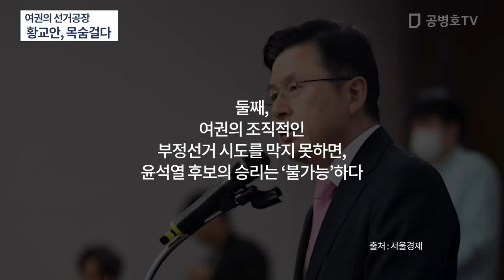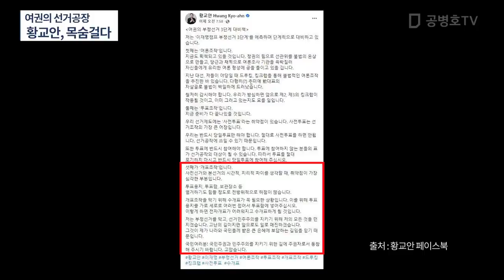여권의 선거공장 / 황교안 목숨걸다 [공병호TV]